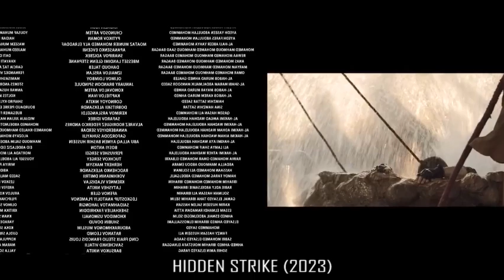Elite Soldiers Forced to Rescue 500 Oil Workers Through The Highway of Death| Movie Zone |2023